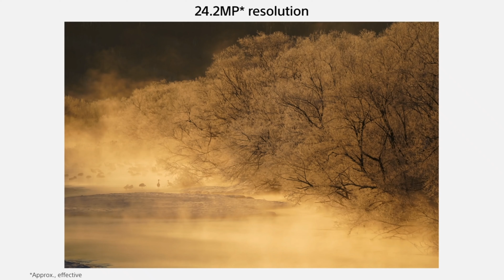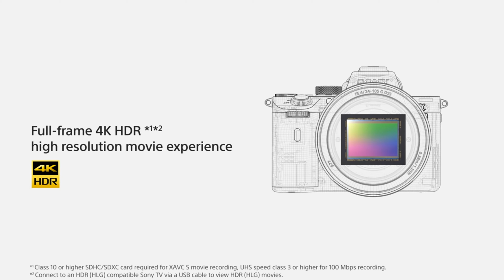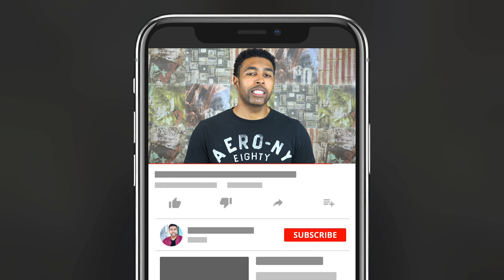Sony a7III Review - Why You Shouldn't Buy It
Don't buy the Sony a7III camera until you see this!